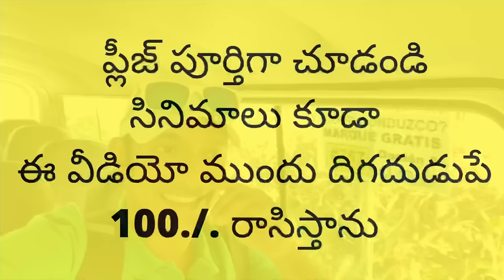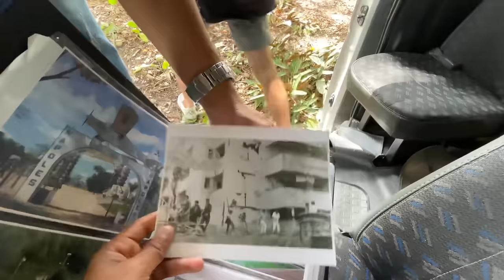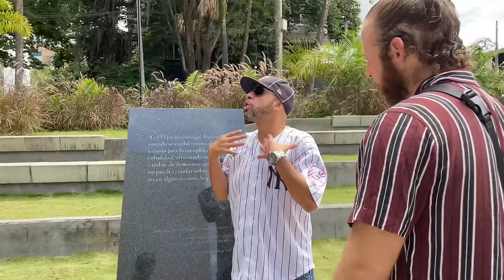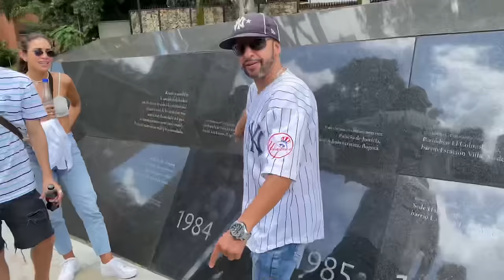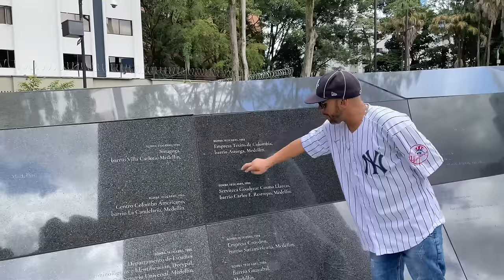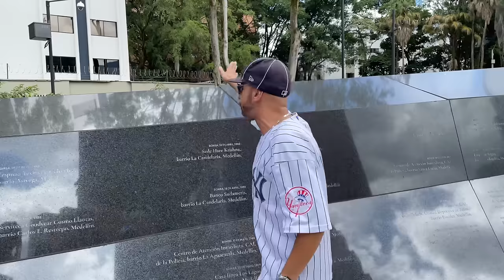Pablo escobar life story in telugu